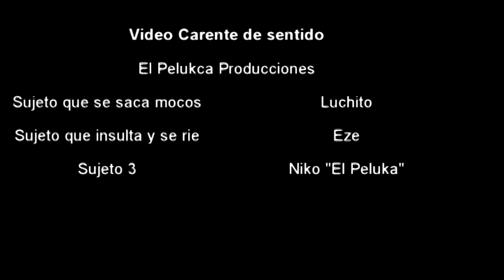Video Carente de Sentido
Este video tiene su tiempo... esto pasa si haces esta ecuación

(Luchito + Eze + Niko) X mucho aburrimiento = Este video